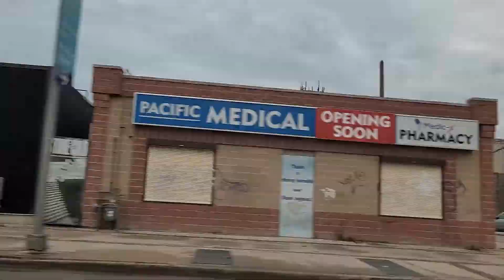going around Winnipeg